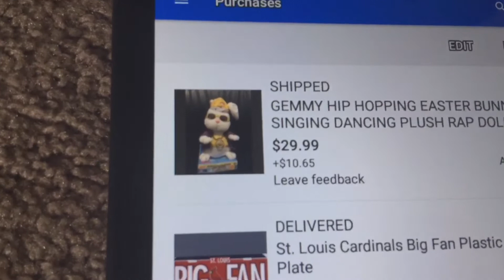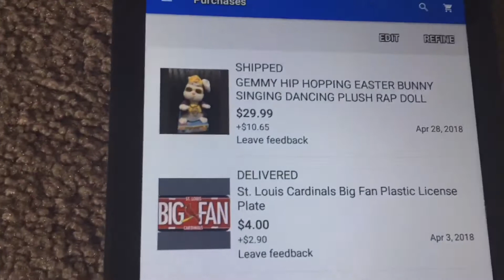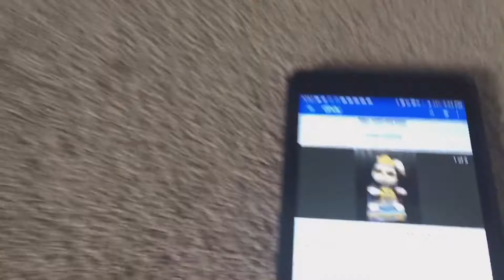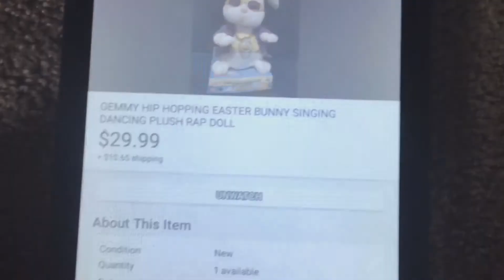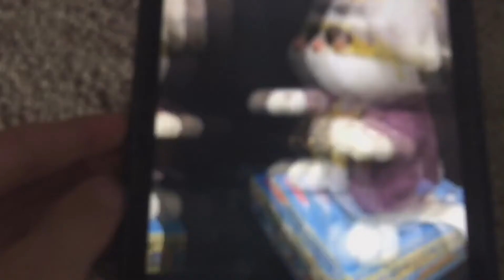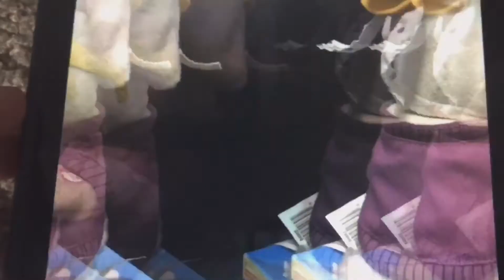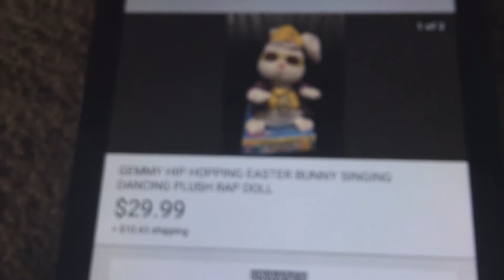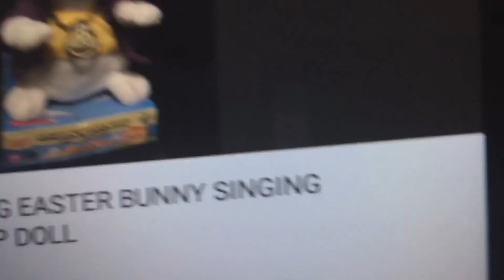I GOT SOMETHING!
This time it’s actually realz.